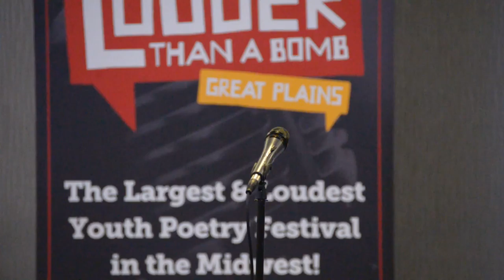Louder Than a Bomb Great Plains, 2017, Bout 13, UNO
Bout 13, in the UNO Thompson Alumni Center, Room A, 7:30pm, with Bellevue West, Omaha Northwest, and Westside Middle School